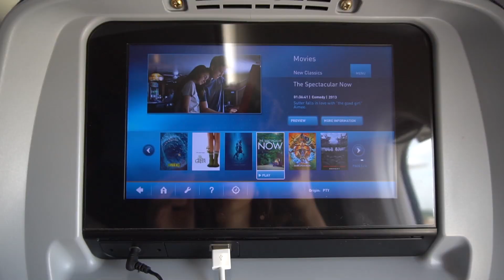ON MY WAY TO CHILE | LA PEOR COMIDA DE MI VIDA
Heyyy!! Bienvenidos a mi canal. Espero que les guste. Enjoyyy y subscribee!!

QUE UTILIZO:
Cámara: Sony a6300
Programas para editar: iMovie